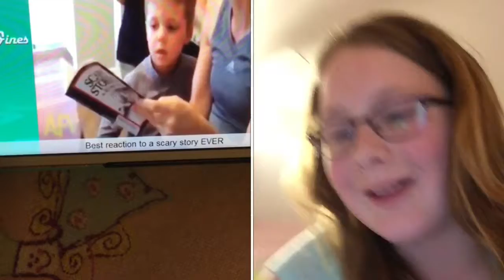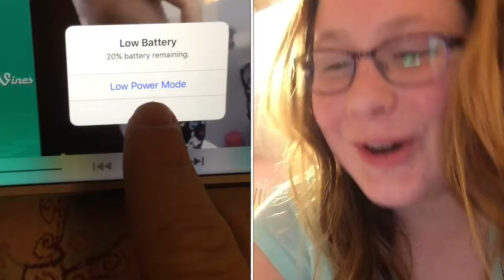Try Not To Laugh Challenge